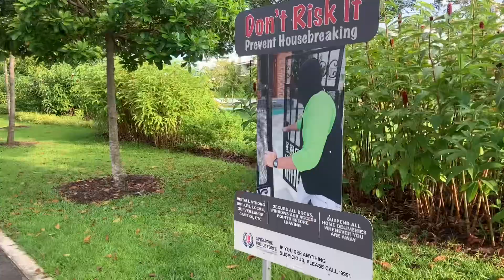Ang Mo Kio Linear Park/National Park Singapore🇸🇬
Wow na wow sa mgandang umaga isang National Park na nman ang pede nyo mapanood ngaun umaga araw ng Linggo kay saya sa loob ng Ang Mo Kio Linear Park Singapore isang umagang na paka gandang araw sa umagang kay ganda samahan nyo ako sa bawat linggo ng akong oaglalakad sa ibat ibang park sa loob ng singapore ang ganda ng bawat park na pede nyo mapanood skin mga videos makikita nyo dito na tlaga super linis at ang gaganda nga mga paligid sa bawat huni ng mga ibon na tlaga mag eenjoy ka sa loob ng park dito may mga comfort room playground fitness park na pede nyo magamit habang kayo nag iikot nag exercise sa mga ganitong uri ng park take note din sa mga mahihilig maglakad very quite ang loob dito at ma rerelax kayo sa mga pede nyong maramdaman sa loob ng isang park ang ganda tlaga mag ikot ikot dhil kahit paano makikita nyo tlaga ang kagandahan ng singapore sana mag enjoy kayo at samahan nyo ako every sunday my walking around here in singapore enjoy and have a blessed sunday to all❤️❤️🏃‍♂️🏃‍♂️🇸🇬